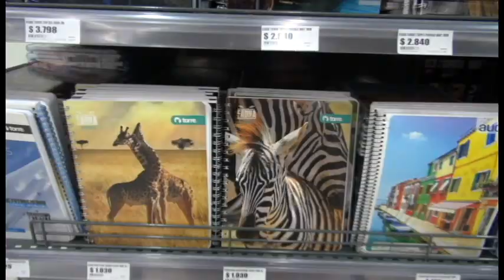HiperPatagonico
ROCCO TV